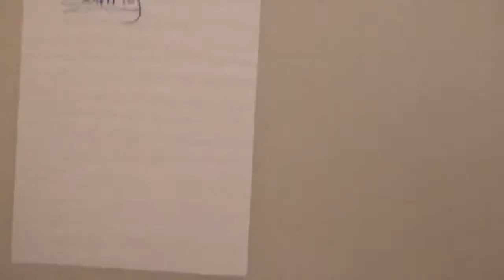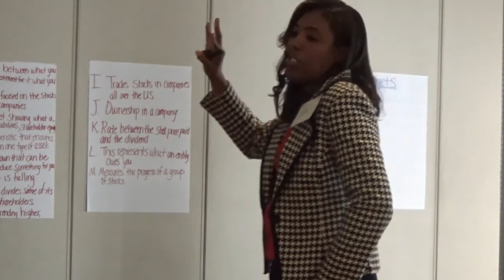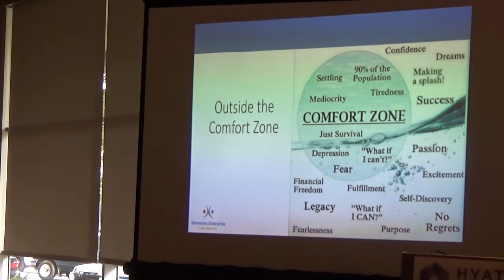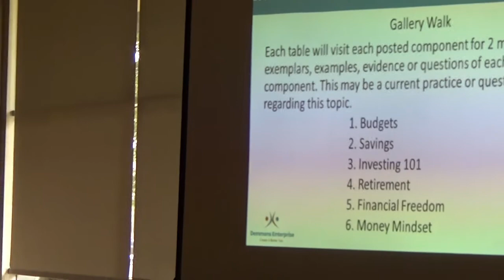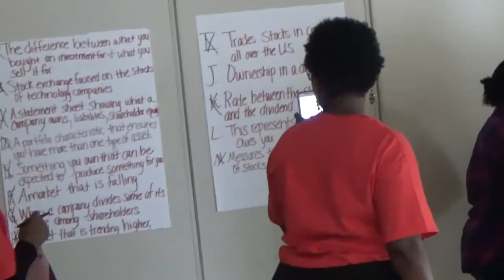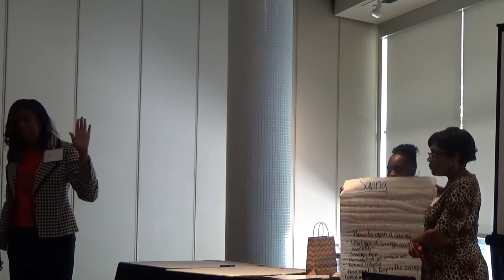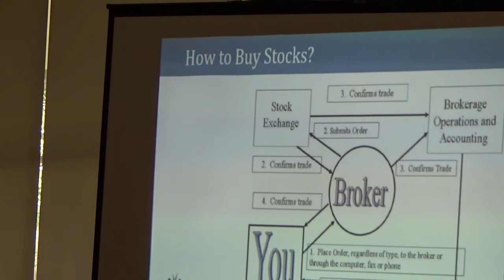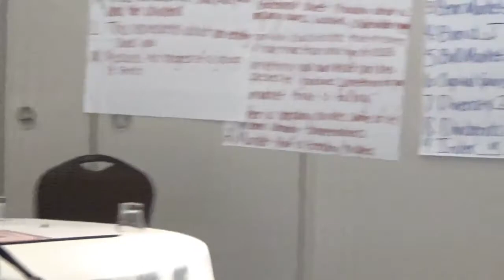WYTV7 Financial Confidence Literacy Seminar 2017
Lynn Demmons instructing Financial Literacy Semiar.
Fearless Woman.
* We are a non- profit organization sharing Hope around the world.  If our broadcast has helped you, please share it with someone you know. If you want to support our efforts as we to continue to share our broadcast to encourage and inspire others.
Your donations can be tax deductible and can be made on our website.

on IHEART Radio (podcast), Twitter, Youtube, Tumblr, Sound Cloud, Spotify, ITunes, Podbean, Linked In, Spreaker.com, Alexa, Tune In

2Timothy 1:8-12
Executive Producer: Libby G.